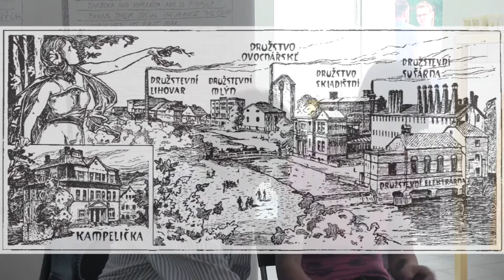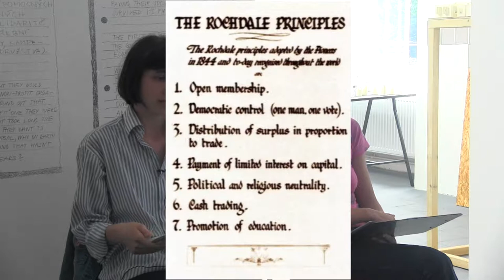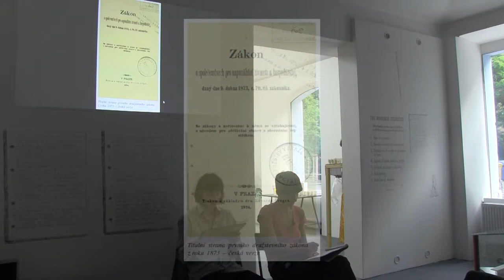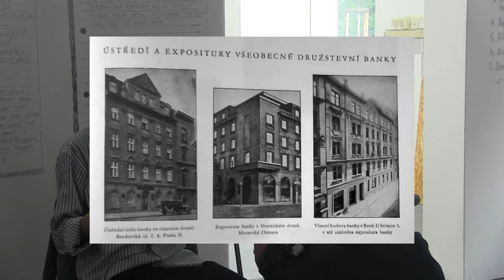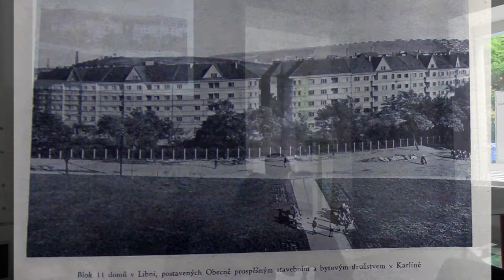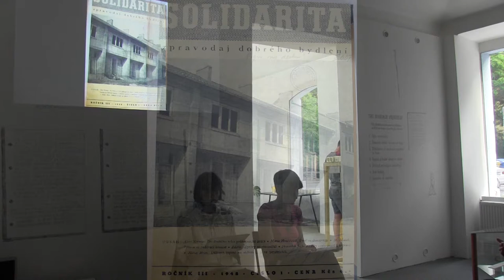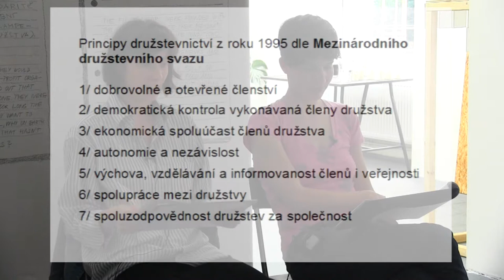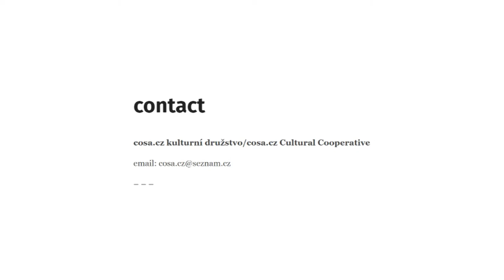Družstevní hnutí aneb kam přijde zisk z mých peněz?